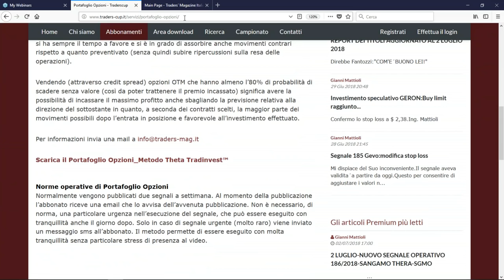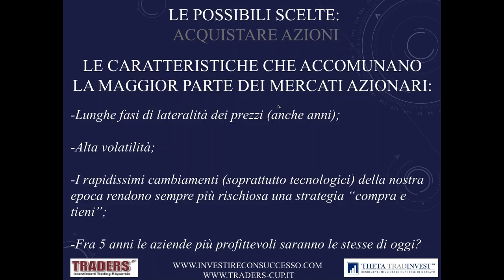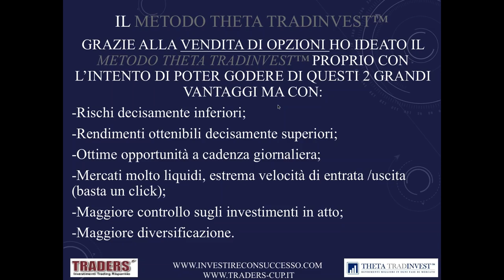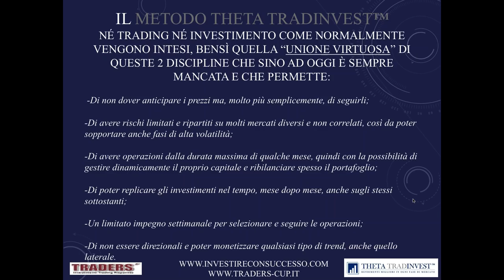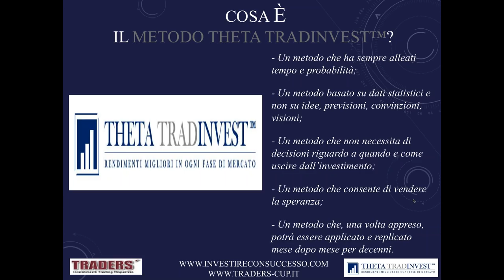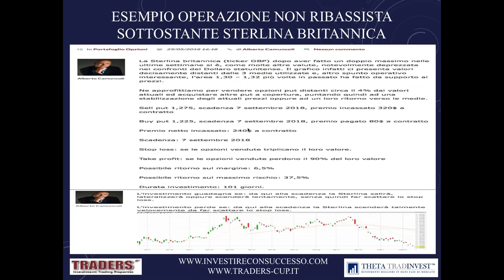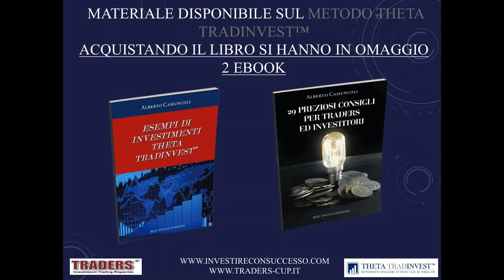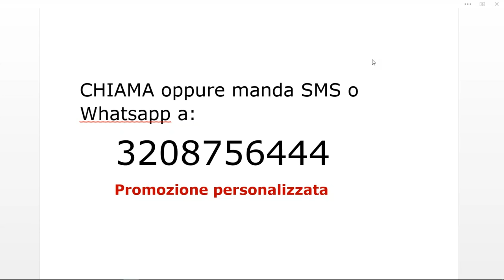Migliora i tuoi rendimenti con le opzioni, seconda puntata, 10 luglio 2018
La seconda parte del corso dedicato alle opzioni, tenuto da Alberto Camuncoli, in collaborazione con Traders' e Investors', per la prima volta a reti unificate. La capacità di un grande specialista come Alberto Camuncoli unita alla tenace volontà delle due riviste di diffondere Cultura Finanziaria di alto livello: portiamo le opzioni su tutti i portafogli.